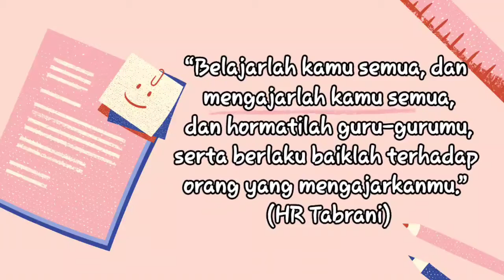PTS 1 Kelas III-3 TP 2020/2021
Hai Pelajar Muhammadiyah, bagaimana kabarnya? Berikut adalah dokumentasi pelaksanaan PTS 1 kelas III-3. Alhamdulillah siswa siswi III-3 sangat bersemangat mengikuti pembelajaran. Walaupun kali ini kegiatan belajar melalui daring, jangan patah semangat yah. Jaga kesehatan, pakai masker jika berpergian dan selalu cuci tangan. 😁